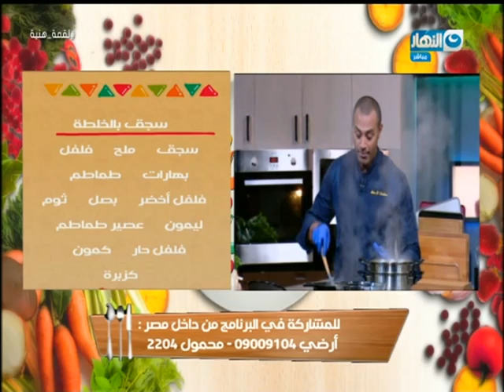لقمة هنية - كبده بالرده مع الهريسة - مخ بانية بالفجيتار- سجق بالخلطة - سلطة كبده بلسان